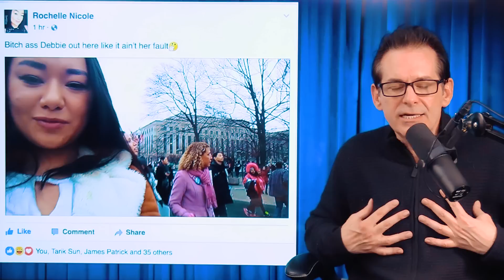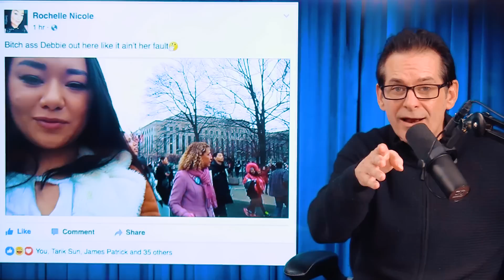Corporate Democrats Get Called Out At Women's March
Key figures who led the Women's March also included corporate democrats who were against Bernie Sanders.

Produced/Edited by Arno Bolbolian